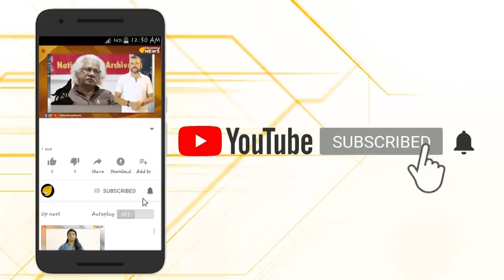ക്യൂ ബ്രാഞ്ച് മുന്നറിയിപ്പ്.. കേരളം കനത്ത ജാഗ്രതയില്‍..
ക്യൂ ബ്രാഞ്ച് മുന്നറിയിപ്പ്.. കേരളം കനത്ത ജാഗ്രതയില്‍.. നിരോധിത തീവ്രവാദ സംഘടനകൾ കേരളം ഉൾപ്പെടെ ദക്ഷിണേന്ത്യൻ സംസ്ഥാനങ്ങളെ ലക്‌ഷ്യം വാക്കുന്നുവെന്ന തമിൾനാട് ക്യൂ ബ്രാഞ്ച് റിപ്പോർട്ടിന്റെ അടിസ്ഥാനത്തിൽ സംസ്ഥാനത്തെ തന്ത്രപ്രധാന കേന്ദ്രങ്ങളിലും ആരാധനാലയങ്ങളിലും സുരക്ഷാ ശക്തമാക്കി..